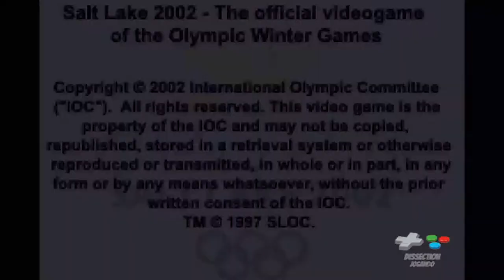Salt Lake 2002 - Game Boy Advance [Olympic Mode - Beginner] [Longplay]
00:00 - Start
01:08 - Ski Jumping
01:38 - Curling
22:06 - Downhill Skiing
23:34 - Bobsleigh
24:51 - Snowboarding
26:43 - Downhill Slalom
28:21 - Credits